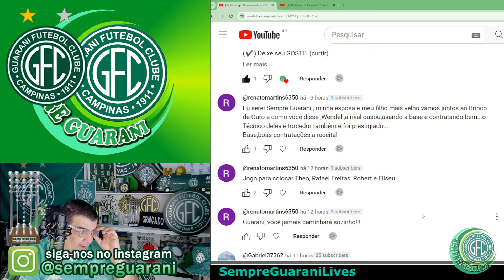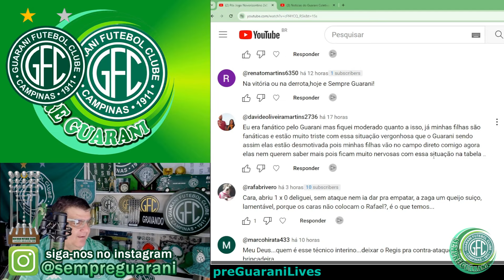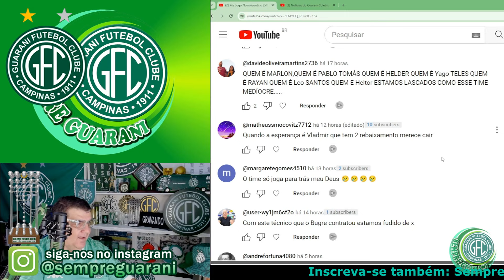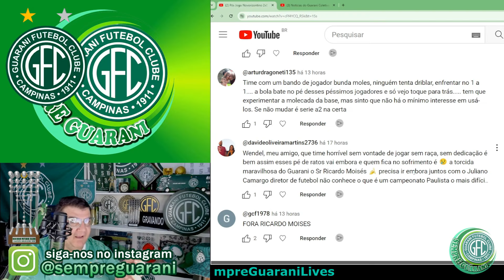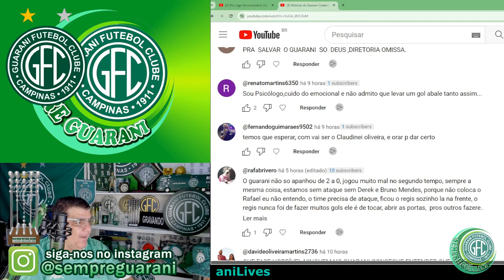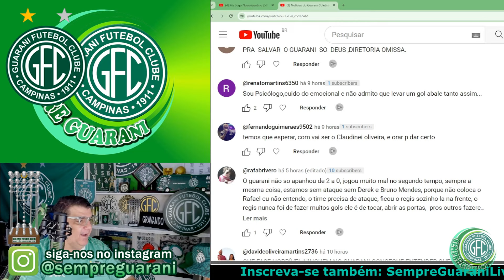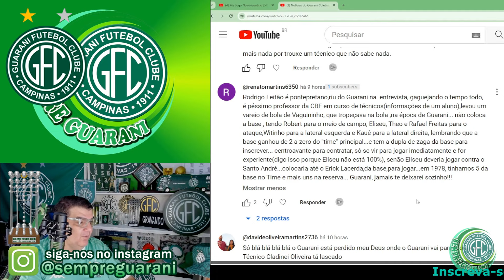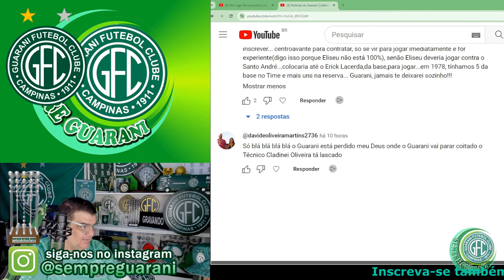Notícias do Guarani Comentando14/02/2024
Quem nasceu Associação, NUNCA, JAMAIS será Futebol Clube.
Avante meu Bugre, Hoje e Sempre Guarani.

Seguido(a) por eduardoss83, lucas